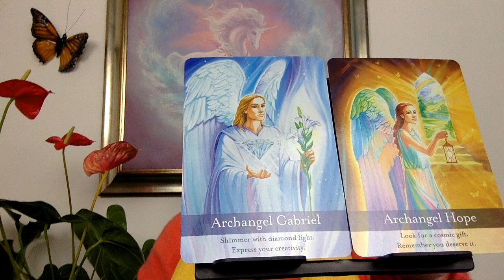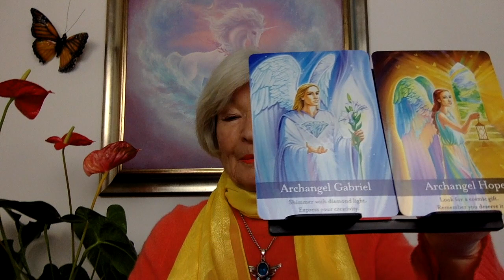The Hay House Hour | Diana Cooper: How Can Archangels Help You?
Diana will discuss which archangels to call on for support and guidance, and will lead you through beautiful visualizations to help you connect with them and experience their incredible energies.